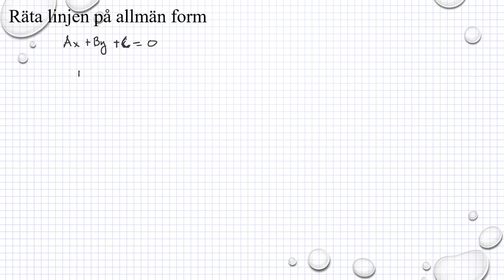Matematik M Holmström Ma2b 2083 Ma2c 2366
Holmström   Kapitel 2   Räta linjen på allmän form   Ma 2b 2083
     Besök gärna min google site för mer matte videoklipp :